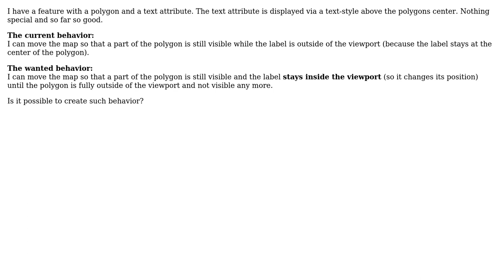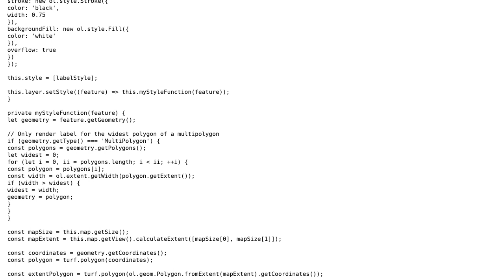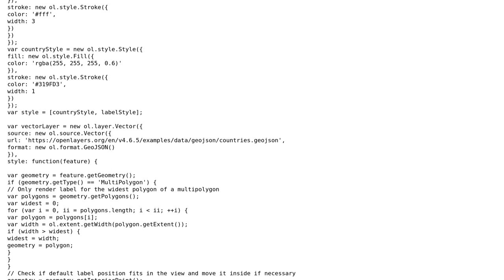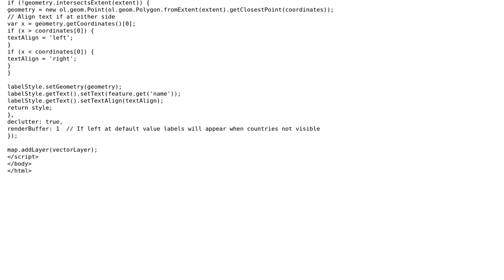GIS: OpenLayers: Keep text style label in visible polygon area (2 Solutions!!)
GIS: OpenLayers: Keep text style label in visible polygon area

With thanks & praise to God, and with thanks to the many people who have made this project possible! You are responsible for your own actions.